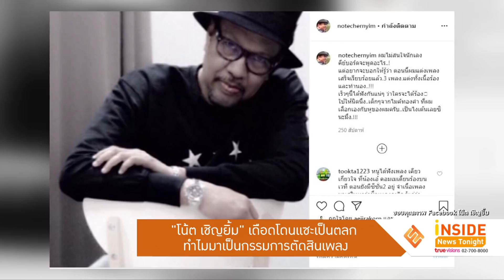“โน้ต เชิญยิ้ม” เดือด โดนแซะเป็นตลก ทำไมเป็นกรรมการตัดสินเพลง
กลายเป็นประเด็นร้อนในวงการเพลงลูกทุ่ง  สำหรับนักแสดงตลกชื่อดัง โน้ต เชิญยิ้ม หลังจากถูกนักเลงคีย์บอร์ดแซะว่าทำไมเอาตลกมาเป็นกรรมการตัดสินการประกวดร้องเพลง ล่าสุดเจ้าตัวเผย จริงๆ แล้วอยู่ที่รายการว่าเขามีความเชื่อมั่นในตัวเราว่าเรามีความสามารถในการเป็นกรรมการตัดสิน ไม่สนว่าใครจะมองว่าทำไมเอาตลกมาเป็นกรรมการตัดสินเรื่องเพลง อันนี้ก็ห้ามความคิดใครไม่ได้ เพราะทุกการตัดสินมองตามเนื้อผ้าตามความสามารถล้วนๆ อีกอย่างไม่ใช่คนตัดสินคนเดียวยังมีกรรมการคนอื่นที่ร่วมในการตัดสินด้วย อยากให้มองถึงความเป็นจริงมากกว่า